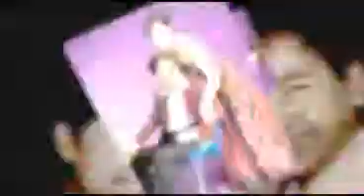Digital Introductory Video Advertising TTH 8